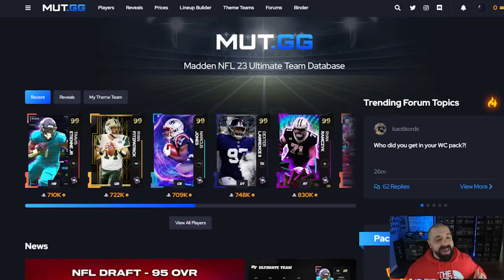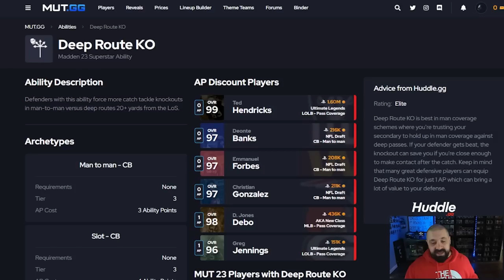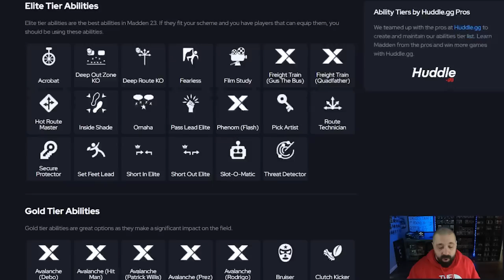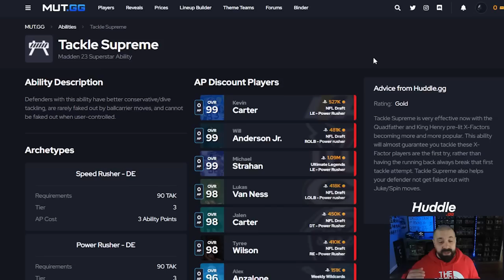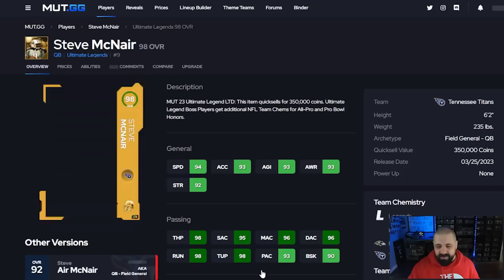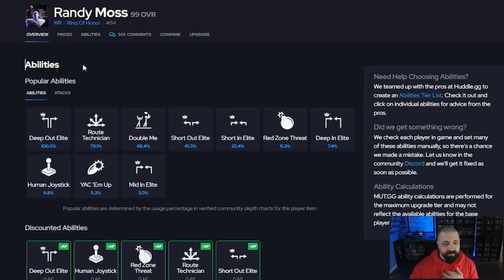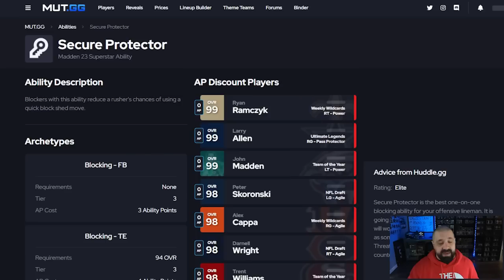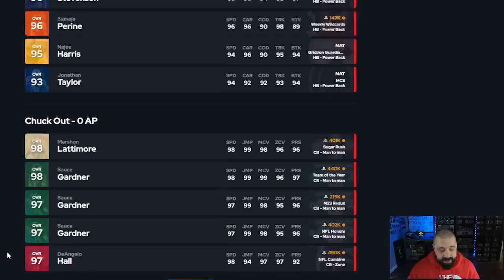How To BUILD YOUR TEAM With The Change To 6 Ability Points In MUT 23!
Create a FREE Huddle acct And link to Twitch